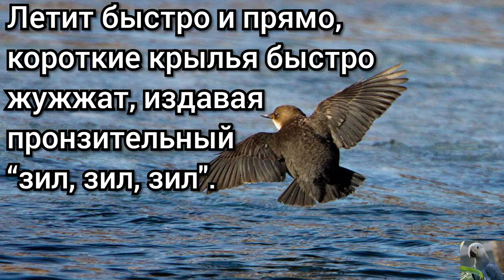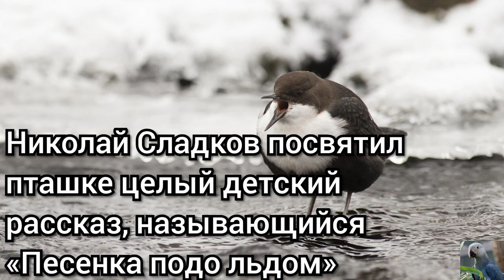Оляпка, или водяной воробей (англ. White throated dipper)